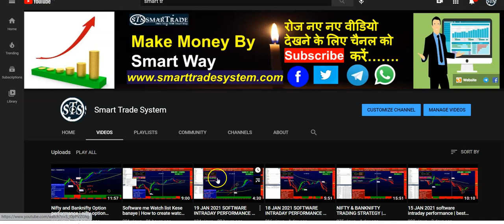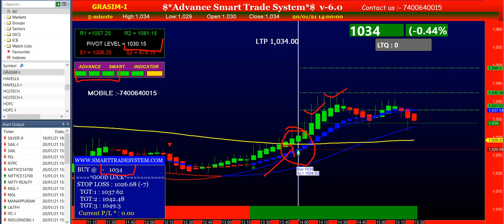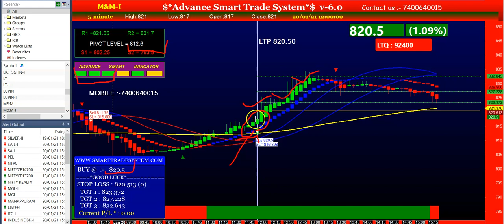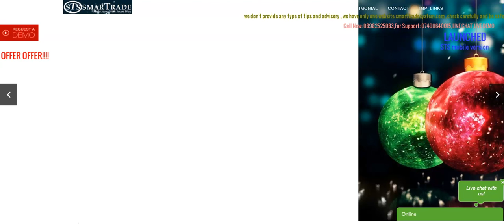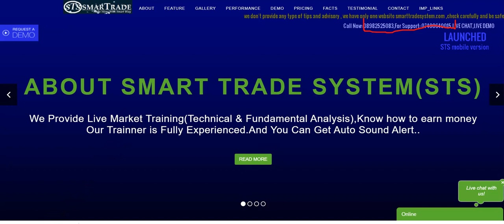20 JAN 2021 software performance | Intraday trading software | Buy sell signal software